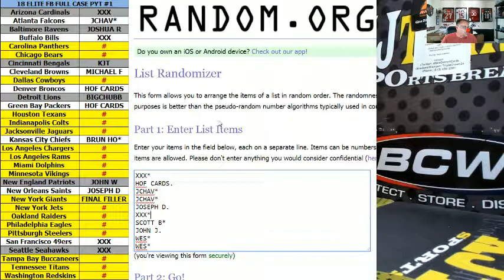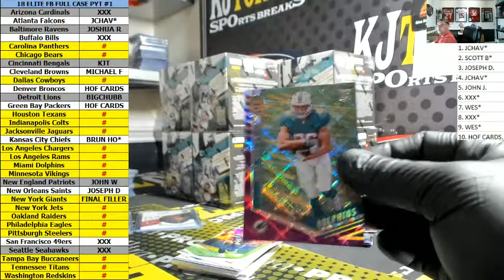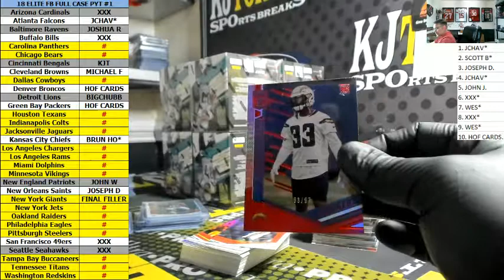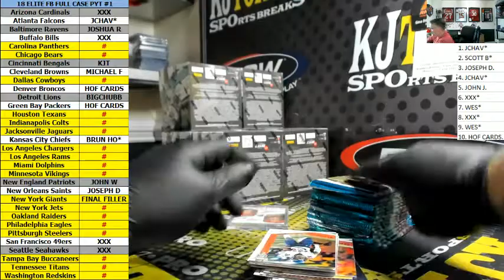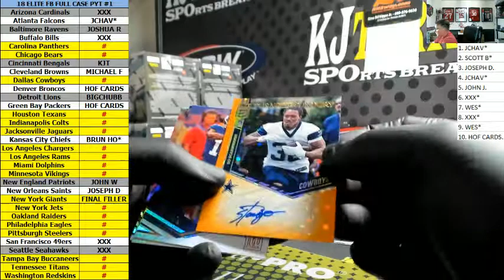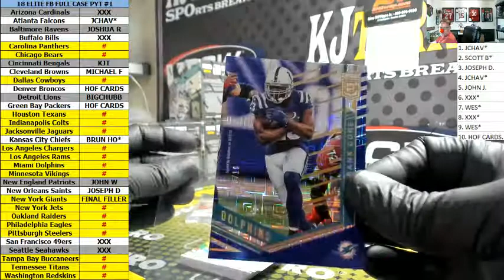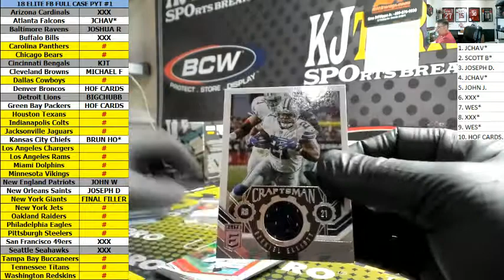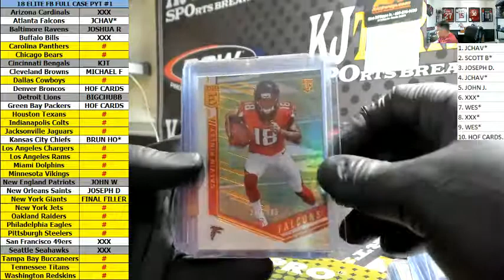2018 Panini Donruss Elite Football FULL Case PYT #1 WOW!